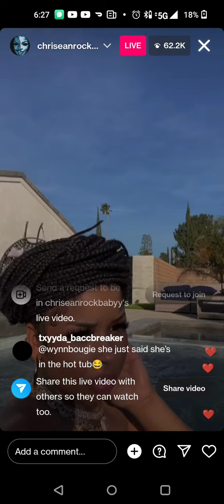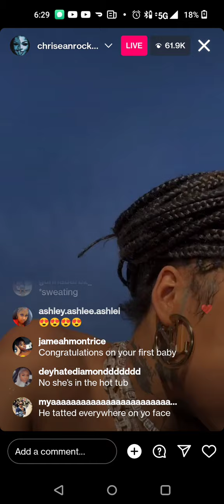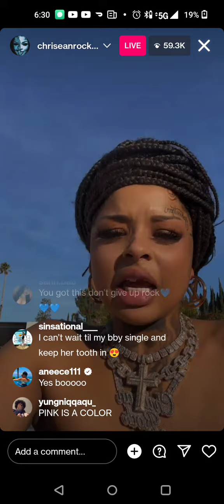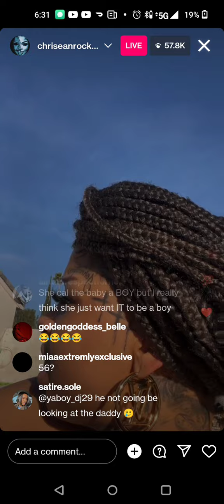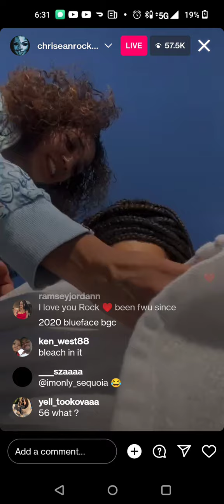Chrisean Rock Goes Live From A Hot Tub